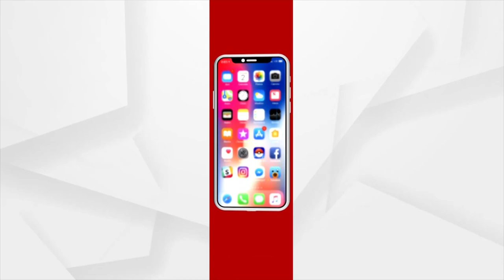ଲାଂଥ ନଦୀ ଉପରେ ସେତୁ କେବେ?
ସଇଁତଲା ବ୍ଲକ କରମତଲା ପଞ୍ଚାୟତ ଆଉ ଧରବଗଡ଼ ପଞ୍ଚାୟତକୁ ଦୁଇ ଭାଗ କରିଥାଏ ଲାଂଥ ନଦୀ । ନଦୀ ଡେଇଁ ଲୋକେ ଏ ପଞ୍ଚାୟତରୁ ସେ ପଞ୍ଚାୟତକୁ ଯାଆସ କରିଥାନ୍ତି ଶୁଭ ଦେବାକୁ 3 ବର୍ଷ ବିତିଯାଇଥିଲେ ମଧ୍ୟ ଏଯାଏଁ ଆରମ୍ଭ ହୋଇପାରିଲାନି ପୋଲ କାମ ରାସ୍ତା ନଥିବାରୁ ହଇରାଣ ଅଞ୍ଚଳବାସୀ